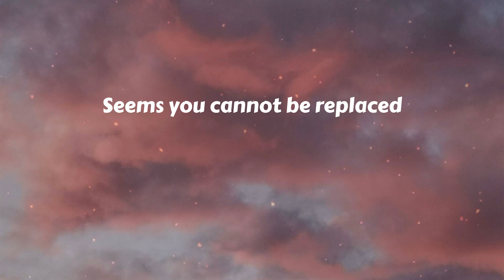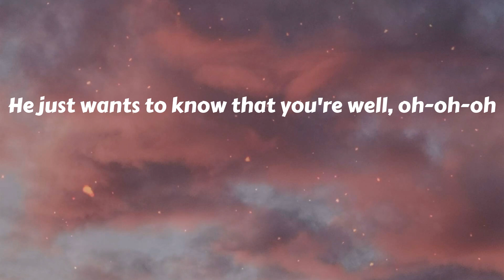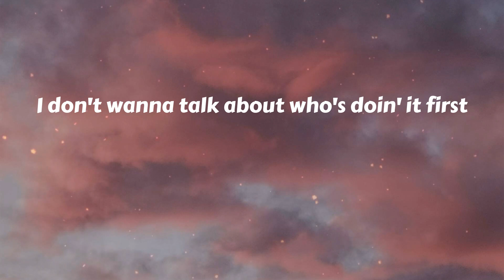Harry Styles - As It Was (Lyrics)